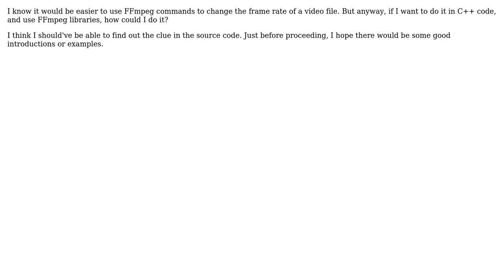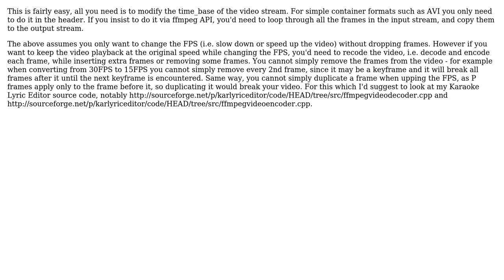FFmpeg: how to use C++ code to change the frame rate of a video file?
With thanks & praise to God, and with thanks to the many people who have made this project possible! | Content (except music & images) licensed under CC BY-SA | Music | Images & others | With thanks to user user1914692 user George Y. and the Stack Exchange Network Trademarks are property of their respective owners. You are responsible for your own actions.